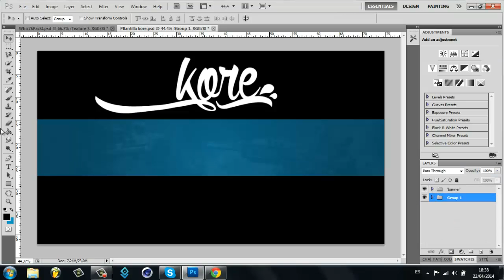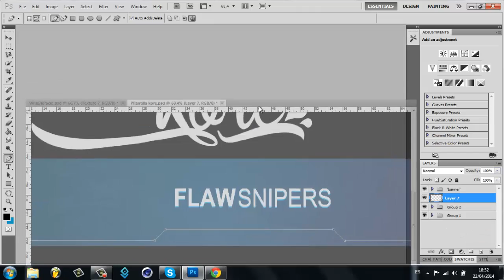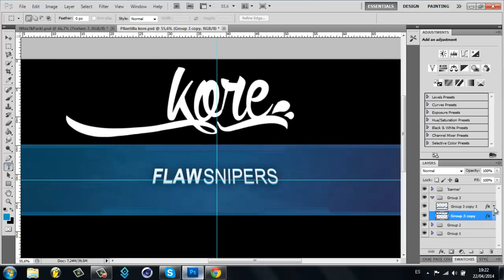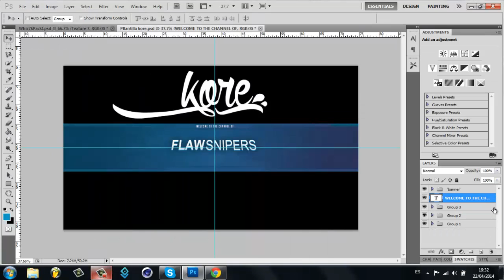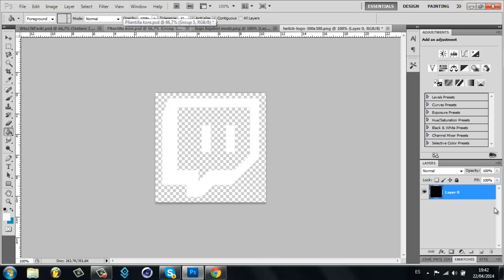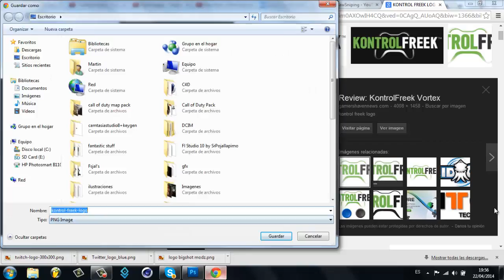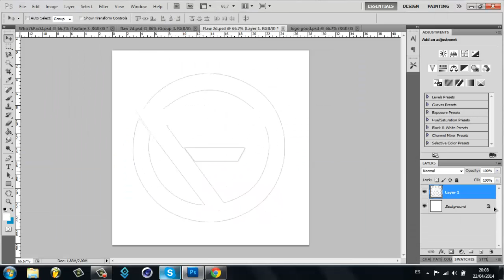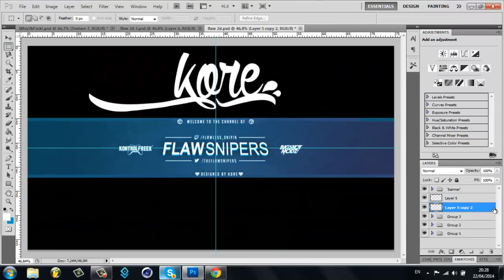Flaw RC Response (2) (Joined Flaw!!) - Speedart #04 | Kore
Hey guys, Kore here, with a new upload on my channel.